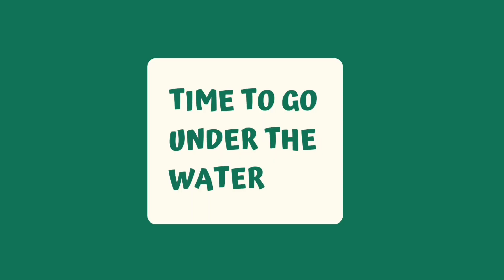pool party m yeh kya hua.. maja ya saja..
pool m yeh kya hua
swimming pool
swimming pool party
humare village ka swimming pool
pool challenge